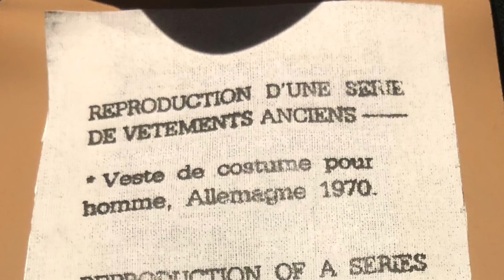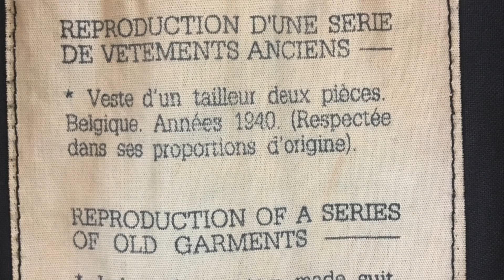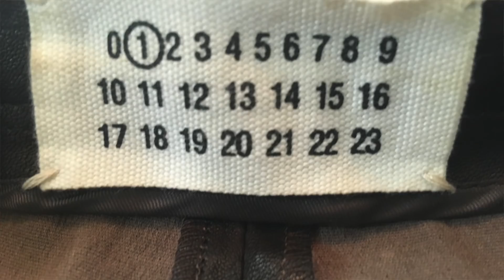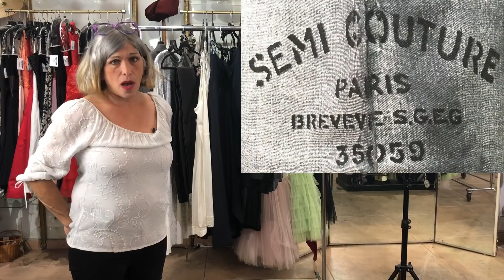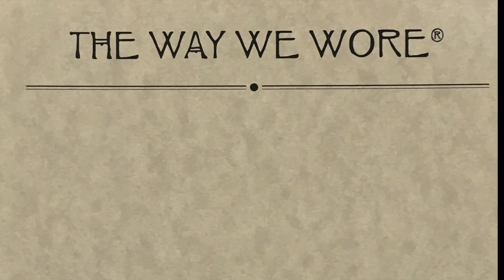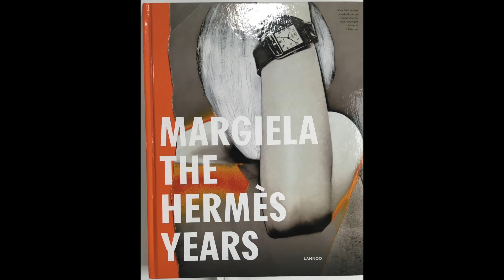Martin Margiela: A Fashion Rebel with a Cause (Haul, Private Collection, LA Frock Stars)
In this episode Doris showcases her collection of Martin Margiela pieces, ranging from 1995 to 2006. The assortment pulled for this video captures the aesthetics of this amazing designer, who took pieces' internal workings to feature elements: basting, darts, raw edges, and linings to expose the beauty of clothes in their primary stage of creation. We hope you enjoy this video, and savor the works of this man of mystery, who collections were the antithesis of traditional runway fashions, making his vision as a designer the ultimate in originality.

Margiela: The Women's Collections 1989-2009

Margiela: The Hermes Years

Directors/Producers/Editors: Orchid Satellite and Michael Amato